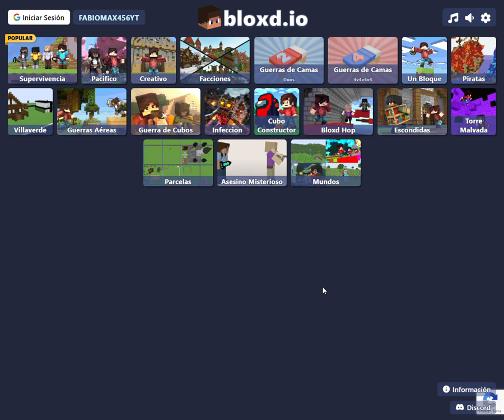bloxd io sky wars 2